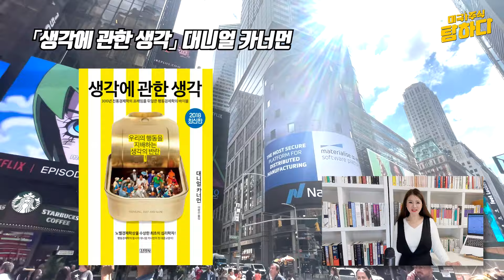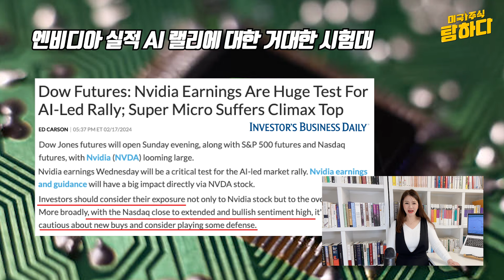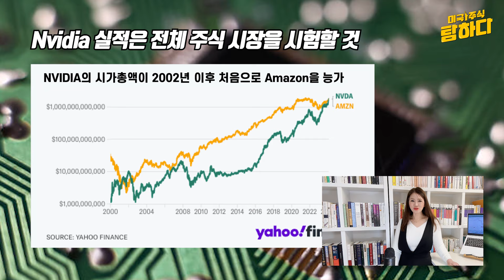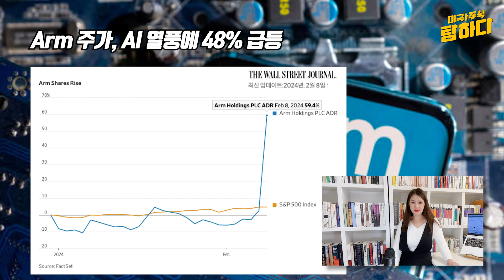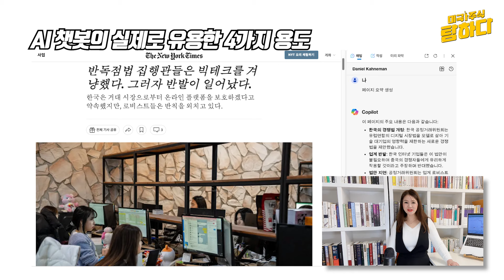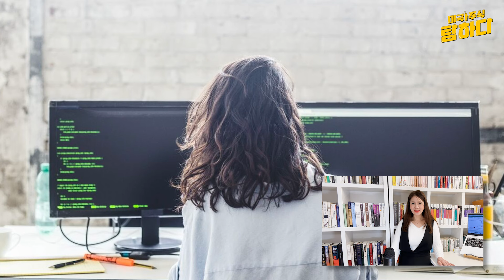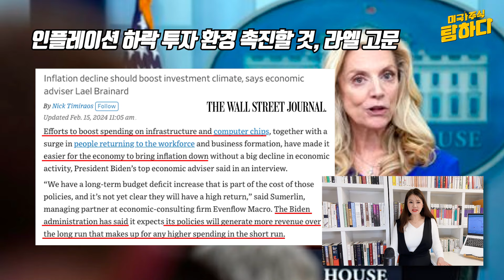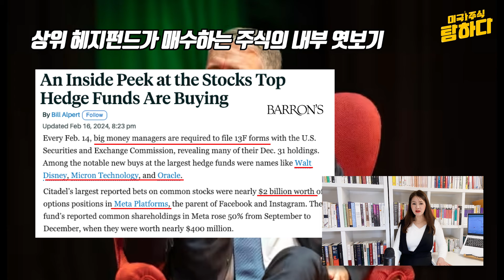엔비디아 주도 AI 혁명, 실적은 전체 주식 시장을 시험할 것 | 당신도 '게으른 통제자'가 될 준비가 되셨나요?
「생각에 관한 생각」 '게으른 통제자'가 되라

엔비디아와 AI관련 주식
- 엔비디아 실적 AI 랠리에 대한 거대한 시험대
- Nvidia 실적은 전체 주식 시장을 시험할 것
- OpenAI, 가치 10개월도 되지 않아 3배로 증가
- OpenAI, 텍스트로 걷는 맘모스 동영상을 생성
- 슈퍼마이크로의 급등세는 8월 이후 가장 큰 폭
- Arm 주가, AI 열풍에 48% 급등
- 엔비디아 CEO, 기술 발전으로 AI 비용 억제
- AI 챗봇의 실제로 유용한 4가지 용도
- 인공 지능은 일자리의 거의 40%에 영향 미칠 것

시장 현황
- 1월 소매판매 산업생산 감소했지만, 고무적 징후
- 인플레이션 하락 투자 환경 촉진할 것, 라엘 고문
- 최고의 투자자들이 배워야 했던 가장 어려운 교훈
- 상위 헤지펀드가 매수하는 주식의 내부 엿보기